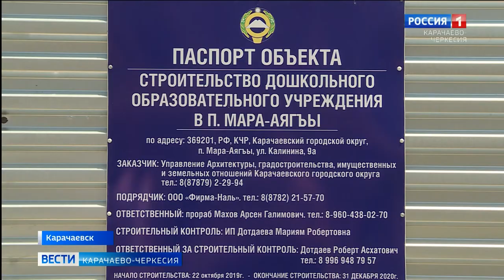В поселке Мара Аягъы завершается возведение нового здания детского сада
В поселке Мара Аягъы Карачаевского городского округа на завершающий этап вышли работы по возведению нового здания детского сада для ясельных групп